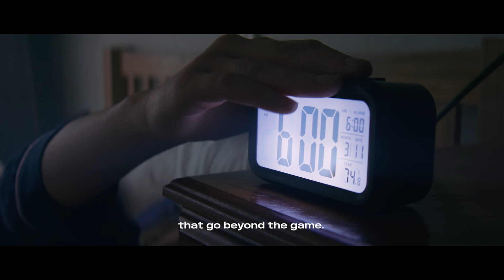I am Home!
SPORT 2000 is the Home OF Experts!